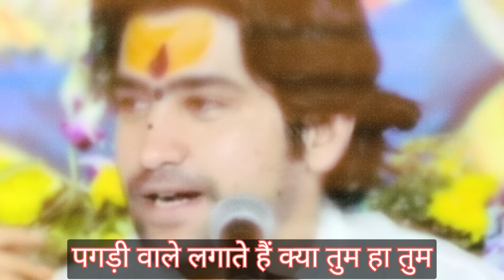bageshwar dham sarkar satsang !! Bageshwar dham sarkar !!🌷🌷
bageshwar dham
बागेश्वर धाम
dhirendra shastri
shrimad bhagwat katha
bageshwar
बागेश्वर धाम कथा
bageshwar dham thought
bageshwar dham pravachan
shri hanumant katha
shri hanumant katha bageshwar dham
bageshwar dham shrimad bhagwat katha
divyadarbar
bageshwar dham live katha
bageshwar dham sarkar live katha
shrimad bhagwat katha live
bageshwar dham maharaj live katha damoh
bageshwar dham damoh
bageshwar dham sarkar damoh (m.p.)
damoh live katha
divya darbar damoh
bageshwar dham sarkar katha damoh
bageshwar dham chhatarpur
bageshwar dham chhatari katha
bageshwar dham chhatari live
bageshwar dham sarkar chhatari
bageshwar dham mein bulandshahr ki vyavastha
bulandshahr bageshwar dham sarkar katha
bhagwat katha chhatari up
bageshwar dham bulandshahr
chhatari live katha
chhatari (uttar pradesh)
bageshwar dham sarkar gram gadha (m.p)
vishesh prasaran
shrimad bhagwat katha bageshwar dham
divya darbar bageshwar dham
bageshwar dham sarkar katha chhatarpur
divya darbar chhatarpur
shrimad bhagwat katha live gram gadha (m.p)
श्रीमद् भागवत कथा
gram gadha (m.p) live katha